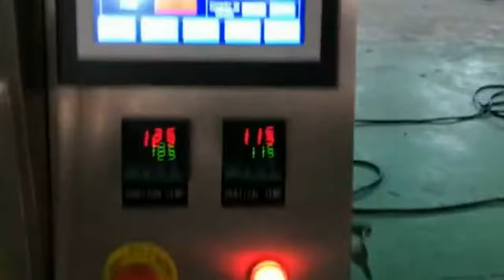pillow bag salt sugar bagging MC volumetric cups metering packaging Máquina embalaje de sal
Model YX-240C pillow bag salt sugar bagging packing machine volumetric cups metering packaging equipment Máquina de embalaje de sal designed and manufactured by our engineer team in cosmetic&food&pharma making and packaging machinery is widely used in the daily chemical industry like food packaging machinery and such like.We as a famous manufacturer moreover can design and produce the packaging machine according to the special requirements from customers.
This machine is widely used to pack any loose, non-cohesive granule products of the food, pharmaceutical, and chemical industries, such as soup mix, coffee, instant drink milk desicant, Monosodium glutamate, Sugar, salt,instant coffee, tea herbal packing machine cereal etc.
basic specification of granules packing machine Машина для упаковки гранул:
Sealing Type:3 Side / 4 Side / Center Seal
Packing Size: Width: 20 -160 mm or 20 -220 mm Length: 40 -120 mm or 100 -240 mm
Feeding System Auger Filler / Weigh Filler / Piston Filler / Volumetric Cup Filler
Speed PID Based
Main Motor PLC (Programmable Logic Control) Based
Heater Load 400-800 mm
Laminate 400 -800 mm
Contact Parts Sticky Powder / Liquid / Grains Auger Filler / Piston Filler / Volumetric Cup Filler
Power Consumption Food Grade Stainless Steel SS 316
Machine Dimension Programmable / Four Side Sealing (With / Without Gussets)
Net Weight Servo Based / Electromagnetic clutch and break
Optional Attachments (At an extra cost) Electronic / Pneumatic Hydraulic Web Edge Controller
Feature on packing machine Машина для упаковки гранул:
1.Automatic granule packing machine can finish the process like conveying bag, bagmaking, filling, weighing, sealing, cutting, counting, lot number,etc.
2.Bilingual display screen control system,stainless steel cabinet.Set up the required data(include filkling,weighing,bag size,etc) in the visuable settings,the control system automatic optimization match with all the program so that achieve the best packing speed precisely.
3.Stepper Motor control,this system has the advantage of precise,needless to adjust the other parts,and acoup sur.
4. It has color system controller,so that can get the complete trade mark design.
5. Suitable for the complex film and tin foil and other packing material.Fine packaging performance,low noise,clear sealing texture and strong sealing performance.
Flat cutter,Tooth cutter,continuous point cutter
Features Advantages Benefits
Operator Friendly / Low Easy to Operate / Less Servicing Very Low Down
Maintenance Machine Required Time / Increased Productivity
Wide product application range Versatile (Liquid, Powder, Grains, Paste) Multi Purpose
Customization (as per products) Wide dozing system options Can be used for various products thus giving full Utility
Machine is Elegant, Castor Mounted. Looks appealing, Easy to Install and move Less labor is required for displacement
Food Grade Stainless steel Contact parts No rusting Long Life, Hygienic Packing
Photo Registration Control system Automatic adjustment and correction of Pouch sealing Savings on wastage
Electronic Batch Coding Device(at an extra cost) To Print M.R.P, Month of Packing, Lot No. etc Helps In Detecting Manufacturing and Expiry Date
Nitrogen Flushing Device Increased shelf life Savings on expiry, rejection
On Line Adjustable Disc (Subject to requirement) To Correct Weight variation (Due to variation in Lot characteristics) Accurate quantity per Pouch is ensured
Our Factory since 1992 has been manufacturing the cosmetic&food making and packaging machinery.In these field we have the experience rich enough to solve the questions encountered by our customers from both home and abroad.For more information about various high quality machinery like pillow bag salt sugar bagging packing machine volumetric cups metering packaging equipment Máquina de embalaje de sal model YX-240C,please email via or browse our